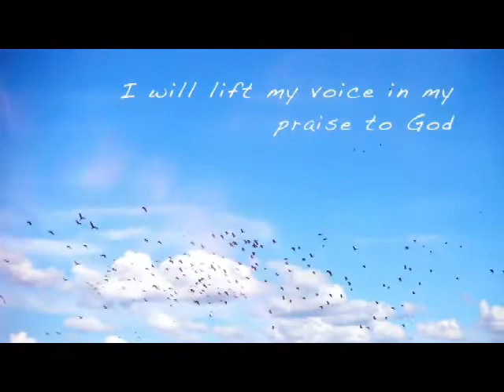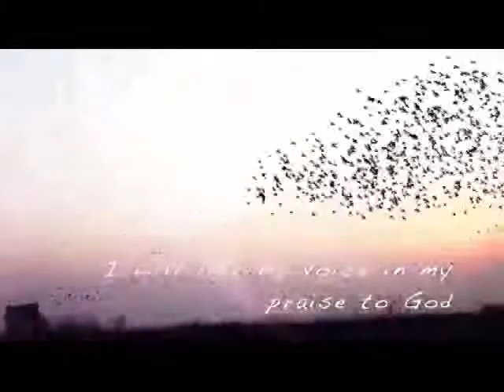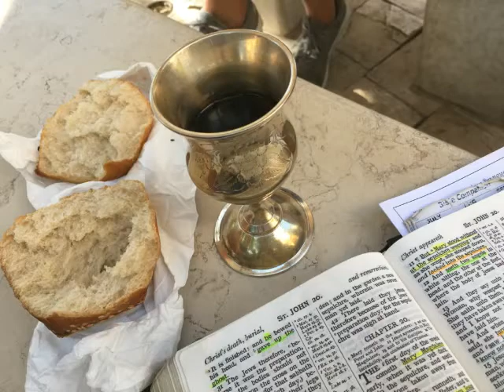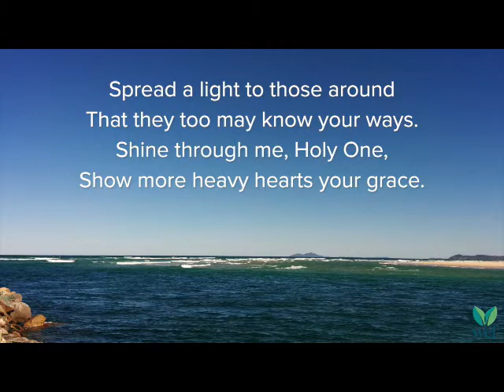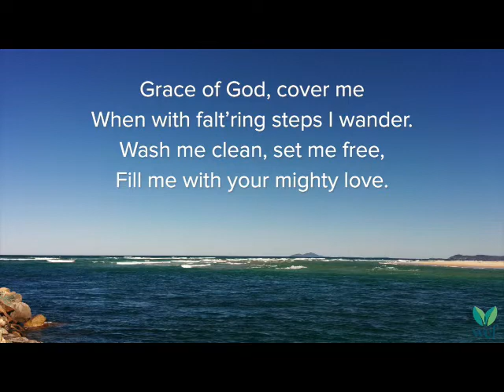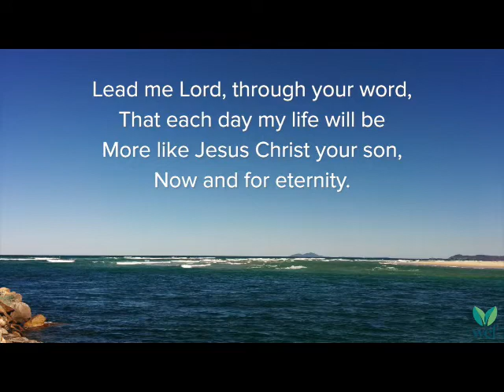Memorial Meeting 07 02 2021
Sunday Memorial Meeting Service to remember Gods redeeming love & salvation through his only begooten son, Jesus Christ.